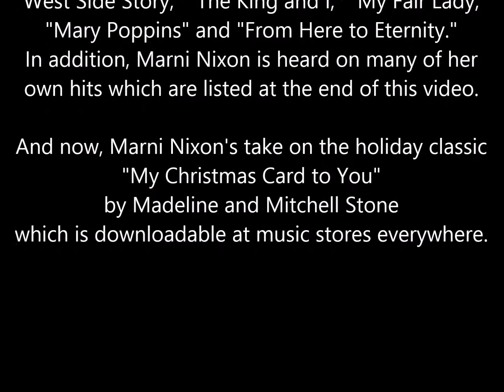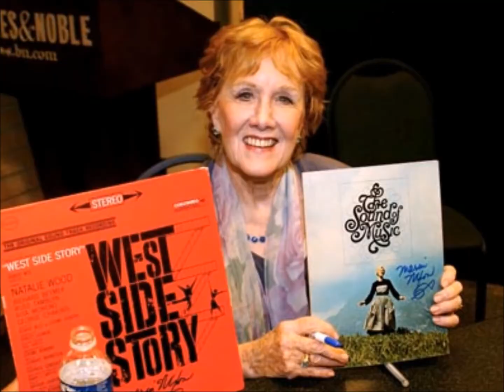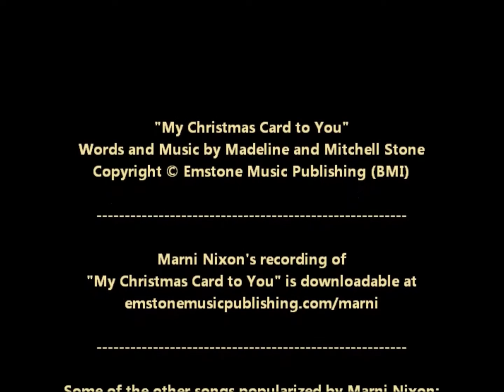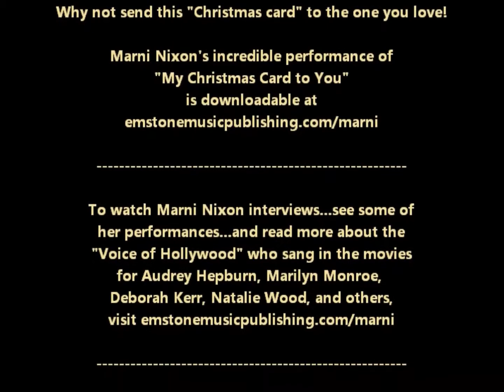2017 Christmas Greetings from Marni Nixon!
"My Christmas Card to You" Copyright Emstone Music Publishing (BMI) / Performed by Marni Nixon / Words and Music by Madeline and Mitchell Stone